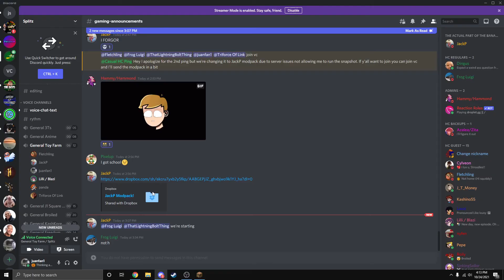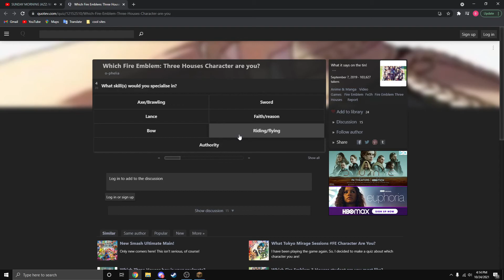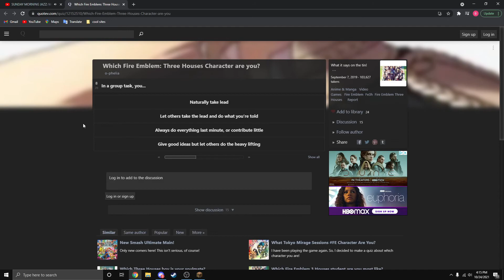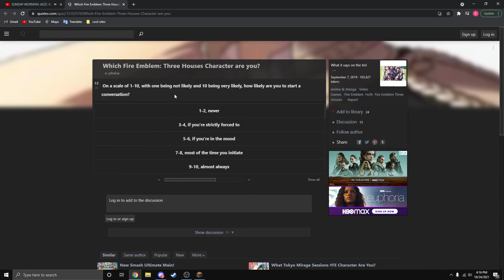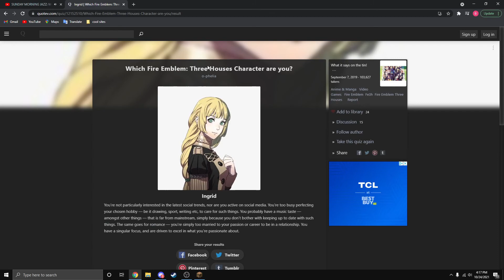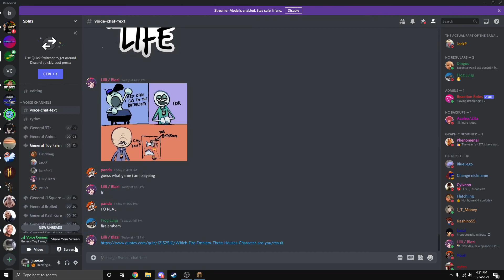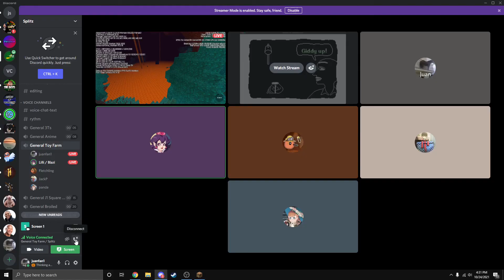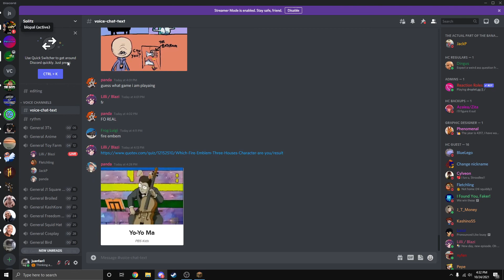binju bongin goes on vacation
my baby don't mess around because she loves me sooo